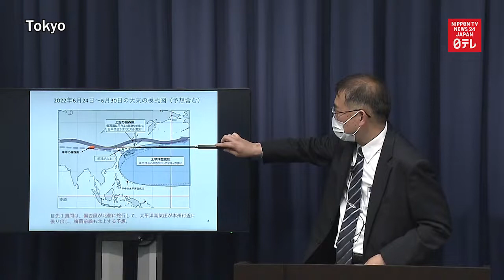Rainy season over in various parts of Japan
The weather agency announces that the rainy season appears to be over in various parts of Japan including the eastern region centering on Tokyo.